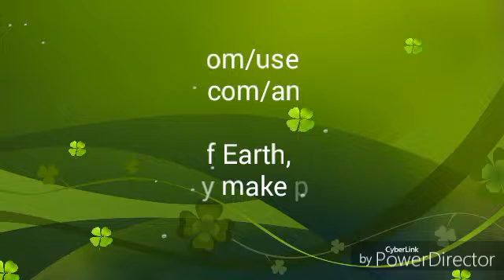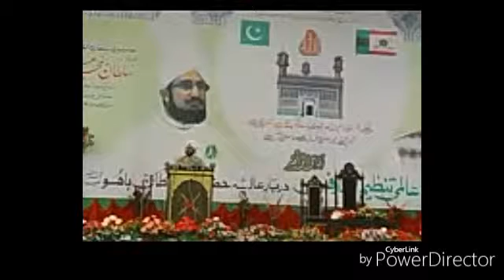سلطان احمد علی صاحب-1-اسلام دین امن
As per history of Earth, Islam could only make peace in World..
سلطان احمد علی صاحب